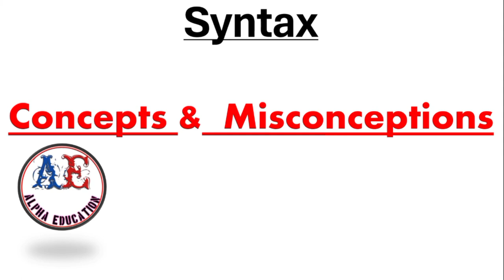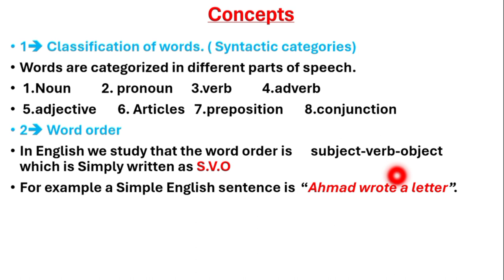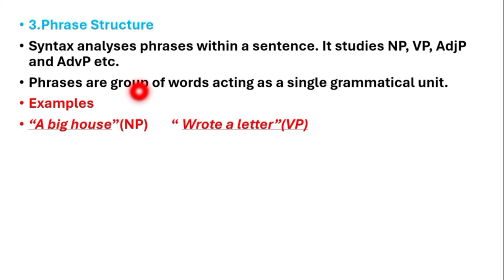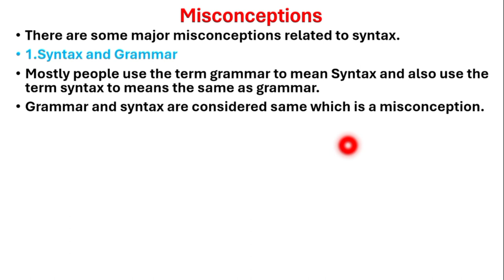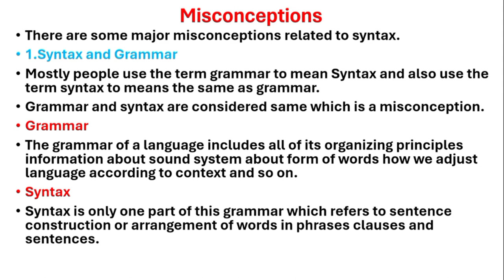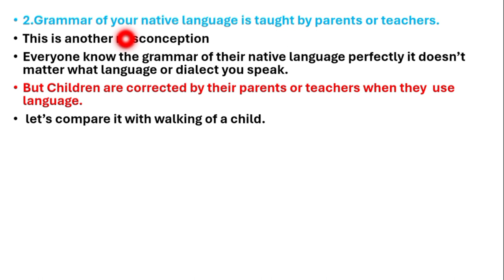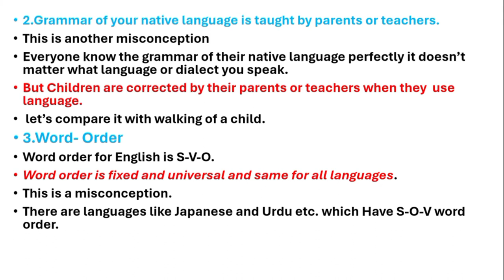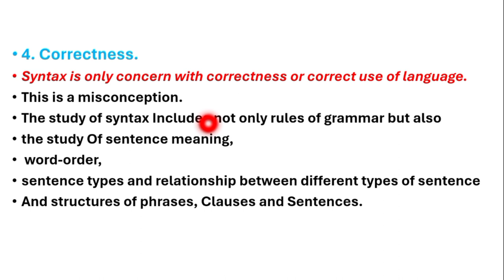Concepts and misconceptions about Syntax | Lec 02 | Alpha Education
"Welcome to our syntax lecture series!

In this series, we'll be exploring the fascinating world of syntax, the study of how words are combined to form meaningful expressions. From the basics of phrase structure and clause formation to advanced topics like movement and binding, we'll delve into the intricacies of language and how it shapes our understanding of the world.

Whether you're a linguistics student, a language teacher, or simply a language enthusiast, these lectures aim to provide a comprehensive and engaging introduction to the principles of syntax.

Join us as we uncover the hidden patterns and structures that underlie human language, and discover the beauty and complexity of syntax!

This is the 2nd lecture of this series which is about "Concepts and Misconceptions of syntax?".

Let's explore the syntax of language together!"

Feel free to modify it as per your needs! Good luck with your YouTube series!